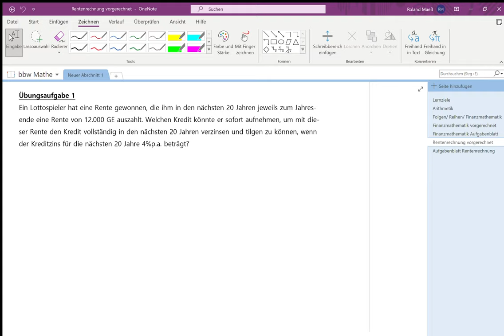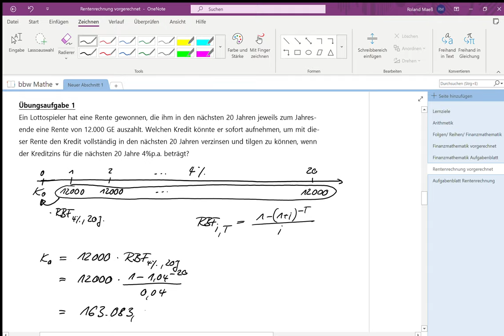Mathe RR3 Beispiel Rentenbarwert